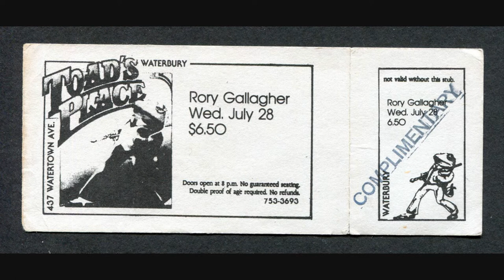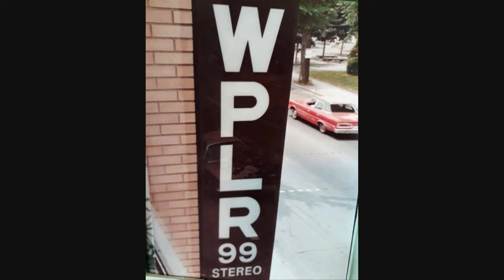Rory Gallagher - Shadow Play - Live 1979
Rory Gallagher  /  Shadow Play
Toads Place and WPLR-FM New Haven, Live Broadcast
November 15th, 1979
Mix: Kevin Garrity and Julian Wilkes
Gerry McAvoy - Bass Guitar     Ted McKenna - Drums
Photo Credit: Ray Cote, The Shaboo, Brian Cooke, Wolfgang's Vault
150 views before re-mastering  11-2022